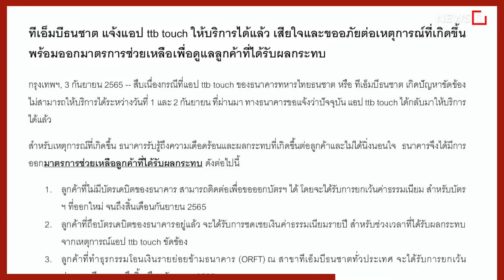เตือนน้ำท่วมฉับพลัน 58 จว.เกาะติด 24 ชม. : [NEWS UPDATE]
กองอำนวยการป้องกันและบรรเทาสาธารณภัยกลาง (กอปภ.ก.) แจ้งเตือน 58 จังหวัดในภาคเหนือ ภาคตะวันออกเฉียงเหนือ ภาคกลาง ภาคใต้ และ กทม. เฝ้าระวังน้ำท่วมฉับพลัน น้ำป่าไหลหลาก น้ำท่วมขัง และคลื่นลมแรง ระหว่างวันที่ 4-10 ก.ย. นี้ เนื่องจากร่องมรสุมจะเลื่อนลงมาพาดผ่านภาคเหนือตอนล่าง  ภาคตะวันออกเฉียงเหนือตอนบน และภาคกลางตอนบน อีกทั้งมรสุมตะวันตกเฉียงใต้ที่พัดปกคลุมทะเลอันดามันและอ่าวไทยจะมีกำลังแรงขึ้นทำให้มีฝนเพิ่มขึ้น  โดยขอให้หน่วยงานที่เกี่ยวข้องกับการเฝ้าระวังภัยจัดเจ้าหน้าที่ติดตามสถานการณ์อย่างใกล้ชิดตลอด 24 ชั่วโมง

2.เร่งแก้กระท่อมติดล็อค อย.

3.จี้รื้อสัญญาสายสีเขียว

4.เมาขับซ้ำ โทษหนัก!

5.ttb ชดเชยแอพล่ม

id=com.sondhitalk.asia.android&fbclid=IwAR0_8wTAnDmJz31oRwo7tA6q9rzVpQjuwAFhg0uzmTG-4c2c2KBFKwt-HK4